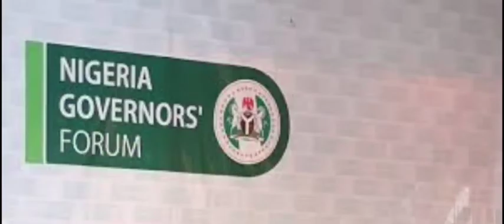SOUTHERN GOVERNORS FröwÑÉd åt BUHARI, tø| d him to Rë-s!gñ ImmeDiäteL¥. see their actions